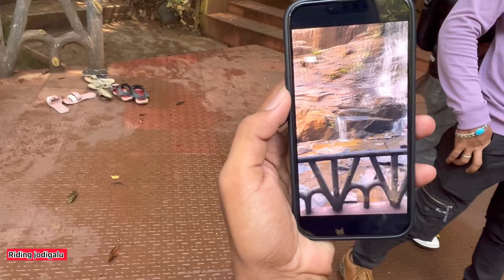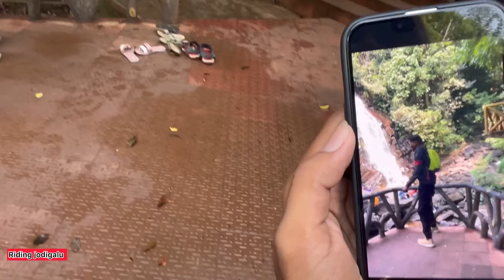Ride with bikers squad 🏍️way to (sirimanefalls)motovlog